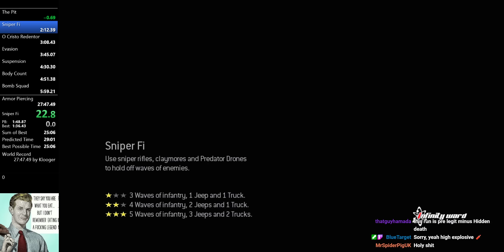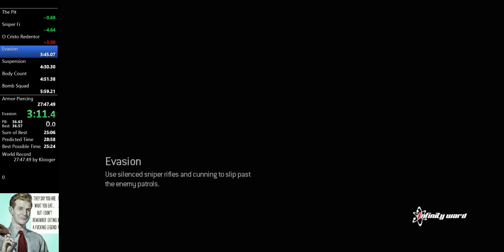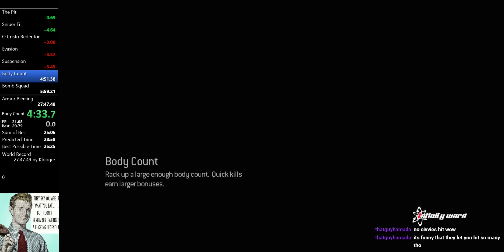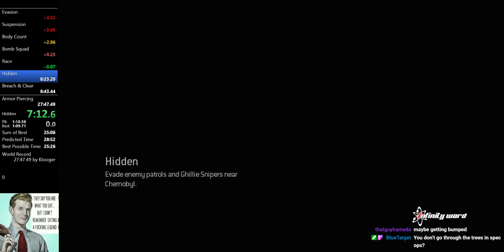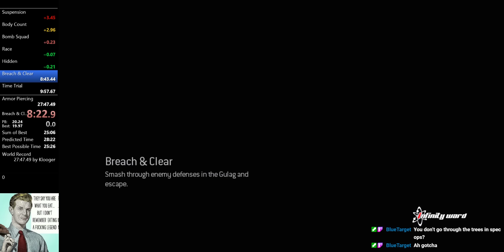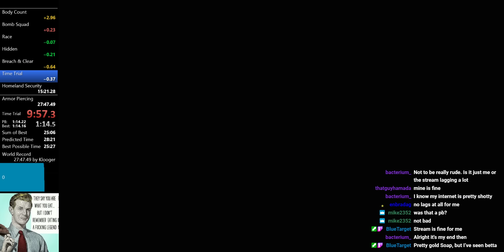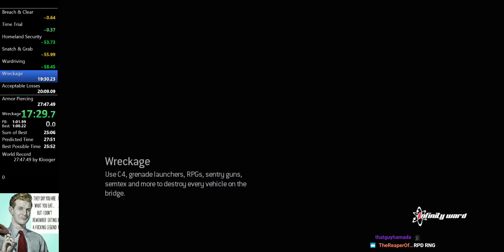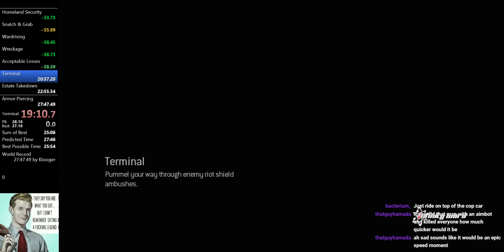MW2 Spec Ops Solo Any% World Record 27:06.81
Really nice run, especially estate takedown, bad juggernaut levels ruined the 26, but you can't ask for too much good rng in one run.